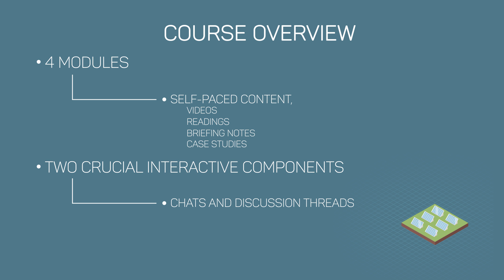0.2.1 How this course is designed